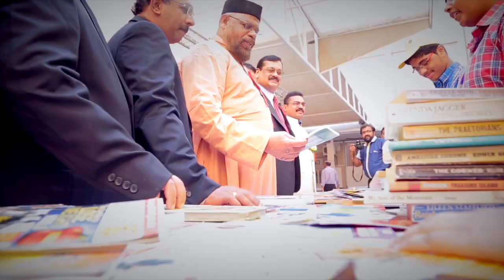ST.GREGORIOS INDIAN ORTHODOX MAHA EDAVAKA KUWAIT- HARVEST 2015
ST.GREGORIOS INDIAN ORTHODOX MAHA EDAVAKA KUWAIT- HARVEST 2015---VIDEO. Kuwaitindians.tv in association with TeamvOne, Contact. 66897738